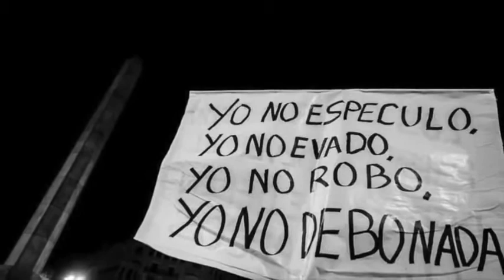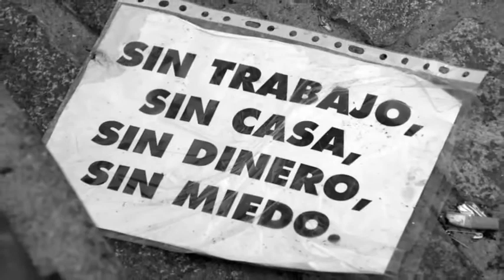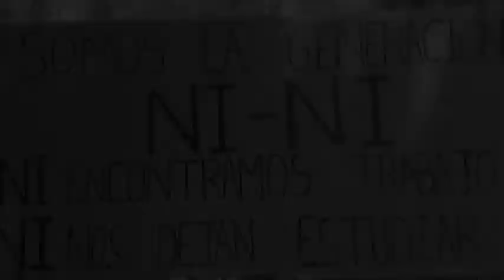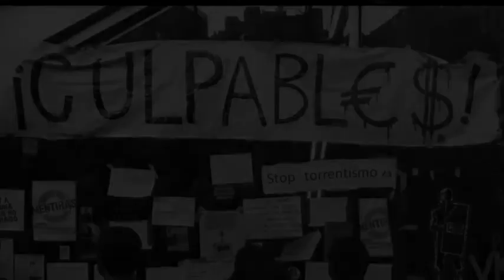Fotografías para el recuerdo, Generación Nini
Recopilación de fotografías acompañadas por la una canción "Generación NINI"  del grupo "Complejo"